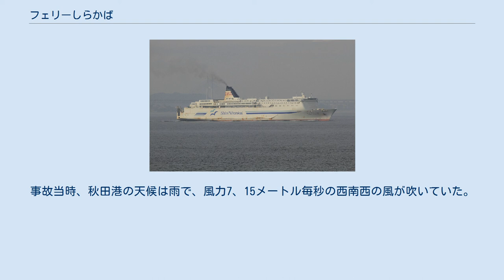フェリーしらかば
フェリーしらかばは、新日本海フェリーが運航していたフェリー。
敦賀港（福井県敦賀市）から新潟西港（新潟市東区）、秋田港（秋田市土崎港）を経由して苫小牧東港（北海道胆振支庁管内勇払郡厚真町）の航路に就航していた。
 ニューはまなす、ニューしらゆりの代船として、1994年に建造され、フェリーあざれあとともに新潟-小樽航路に就航した。
就航時は総トン数、最大幅ともに日本最大であった。
2002年のらいらっく、ゆうかりの就航により改造を受け、敦賀-新潟-秋田-苫小牧の寄港便へ配船されていたが、2017年6月27日苫小牧発新潟行きの便をもって引退した。
 船室 公室 1999年1月29日5時6分、新潟港へ入港する際、信濃川河口左岸から延びる西防波堤へ衝突した。
しらかばは信濃川河口部にある新潟港西区へ入港するため、西防波堤の東側を並航するよう北方から航行していたが、平素の針路へ乗せるため右転して西防波堤に接近した。
その際に、船位の確認が不十分であったため、西防波堤に向首して衝突の恐れのある状態となった。
衝突直前に機関停止、全速力後進が発令されたものの、速力7ノット、80度の角度で船首から西防波堤に衝突した。
衝突により、防波堤が損壊、しらかばは船首部外板に破口を伴う損傷を受けたが自力で離堤した。
 事故当時、新潟港の天候は雪で風力5の北風が吹き、視程は1,500メートルだった。
事故原因は、船長の船位の確認が不十分であったこと、レーダー監視に当たっていた航海士が適切な船長補佐を行わなかったこととされた。
 2008年12月6日7時45分頃、秋田港で接岸作業中だったフェリーしらかばとタグボート海翔丸が衝突した。
海翔丸はフェリーしらかばの左舷船首のタグラインをとって操船を補助していたが、左舷側からの強風により圧流され、しらかばの左舷と海翔丸の右舷が衝突した。
衝突により、しらかばは左舷外板の塗装が剥離した。
事故当時、秋田港の天候は雨で、風力7、15メートル毎秒の西南西の風が吹いていた。
事故原因は強風下において海翔丸の操船が不適切であったとされた。